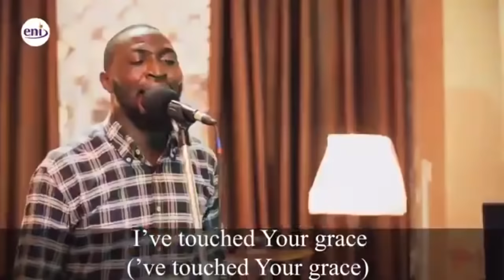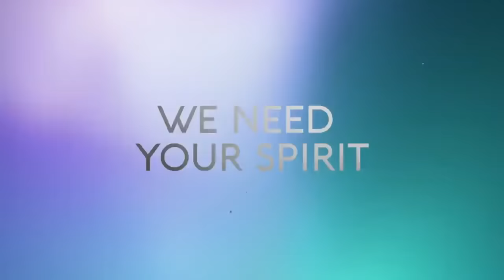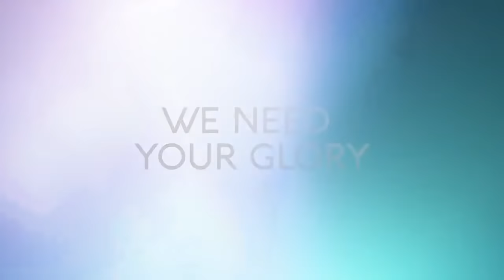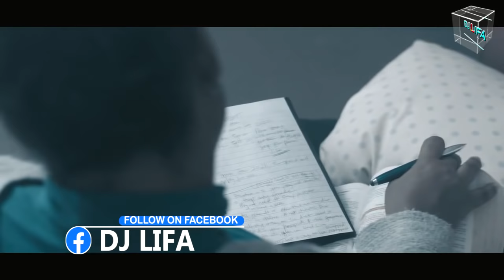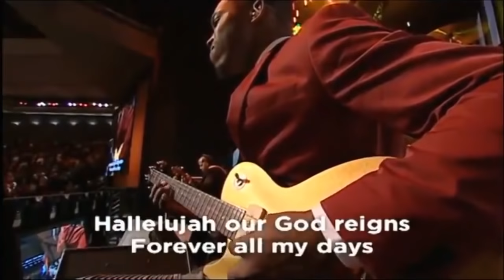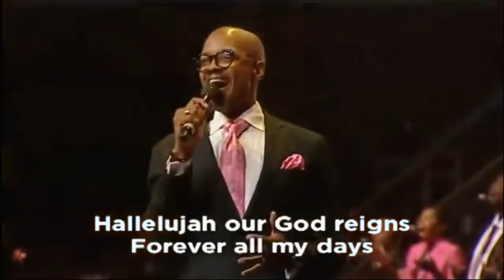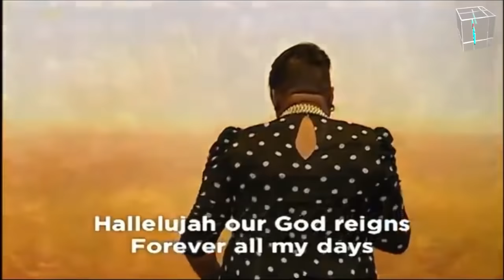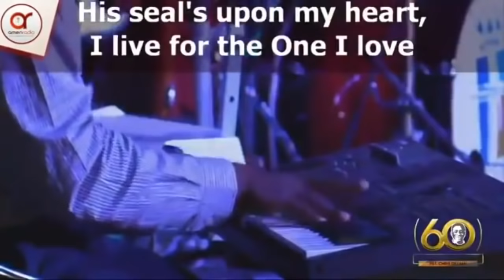🔴4 Hours Nonstop Spirit filled Morning Worship Songs | Powerful Worship Songs Mix | @DJLifaVol 53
4 Hours Nonstop Spirit-Filled Morning Worship Songs for Breakthrough |4 Hours of Deep Worship Music |
Best Praise and Worship Songs 2021 - Top 100 Best Christian Gospel Songs Of All Time
►Love this mix?

The total surrender mixtape series by DJ Lifa is a program aimed at reminding believers of their relationship with God through sharing of carefully selected spirit filled worship songs from various Gospel ministers from around the world. The uploads are provided for promotional and non commercial purposes only. All featured content is monetised by the respective copyright owners and record labels of these songs, and is not of a manner as to deprive the owners of such songs of their exclusive right of ownership.